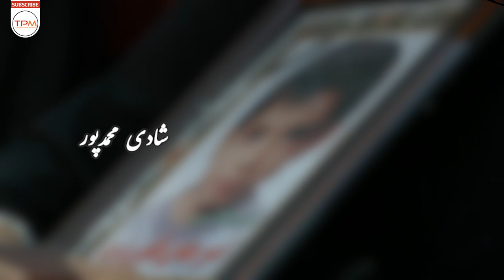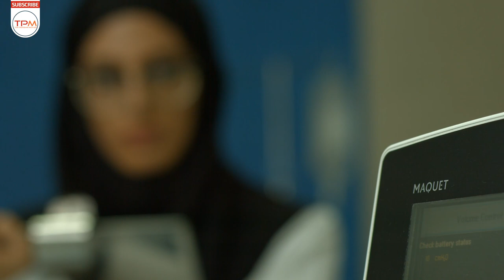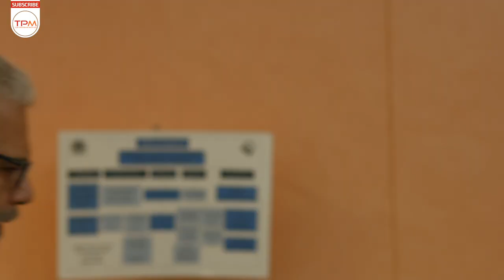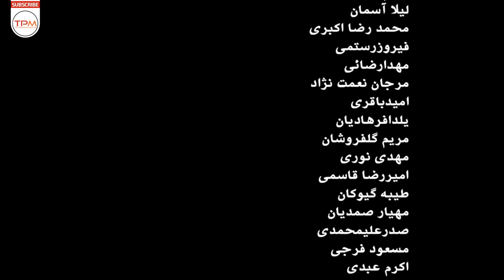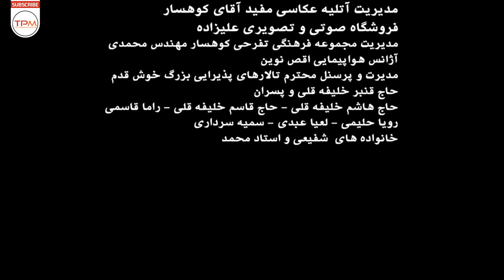سریال ایرانی نفس شیرین قسمت هشتم | Nafase Shirin Serial Irani Episode 8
🔶 سریال ایرانی نفس شیرین درباره پدیده اهدای عضو است 🔶
قصه این سریال ایرانی دربارهٔ اهدای عضو است و برای آشنایی بیشتر مردم با اهدای عضو تولید می‌شود.
سریال ایرانی جدید نفس شیرین به کارگردانی سیامک خواجه‌وند ساخته شده است
در زیر به تعدادی از بازیگران سریال ایرانی نفس شیرین اشاره شده است: علیرضا جلالی‌تبار، نیما شاهرخ شاهی، فخرالدین صدیق شریف، مریم شاه ولی، کیمیا بابائیان، سارا منجزی، شهین تسلیمی، زهره حمیدی، مریم معصومی، فرشاد حسینی، آرمان صورتگر، کوروش معصومی، مهدی امینی خواه، کاظم افرندنیا، غزل کرمعلی، شادی محمدپور، شهرام آریا، پژواک ایمانی، مهوش وقاری
اطلاعات کلی سریال جدید ایرانی نفس شیرین
☑️ کارگردانی
🎬 سیامک خواجه‌وند
☑️ تهیه کننده
💰 کیان باباییان
☑ نویسنده
📝  محمود اصلانی
بر اساس داستانی از مصطفی امجدی
سال تولید: 1396
☑️ بازیگران سریال جدید ایرانی نفس شیرین
علیرضا جلالی‌تبار
سارا منجزی
شهین تسلیمی
زهره حمیدی
کوروش معصومی
مهدی امینی خواه
مهوش وقاری
َSweet Breath Iranian Series (Nafase Shirin Serial Irani)
Brief story line of Sweet Breath Iranian Series (Nafase Shirin Serial Irani)
Sweet Breath is the name of this new Iranian series (Nafase Shirin Serial Irani in Persian) produced in 1396.

Nafase Shirin Serial Irani is directed by Siamak Khajeh Vand
Main actors of Serial Irani Nafase Shirin
Nima Shahrokh shahi
Mahvash Vaghari
Fakhrodin Sedigh Sharif
Alireza Jalali Tabar
General Information of َSerial Irani jadid Nafase Shirin
Director: Siamak Khajeh Vand
Year of Production: 1396
The Genre of this Persian series is Social.